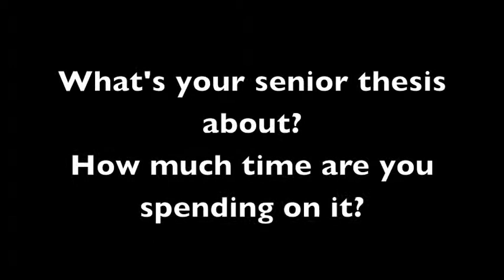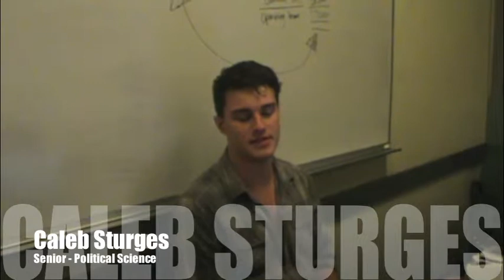Prowling Panther: How much time are you spending on your senior thesis?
Chapman University students discuss their senior thesis.